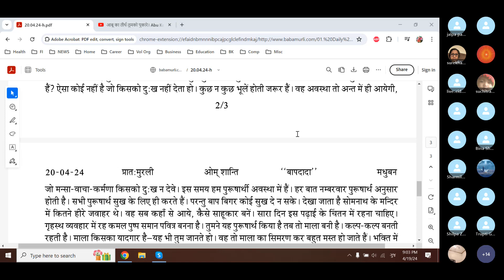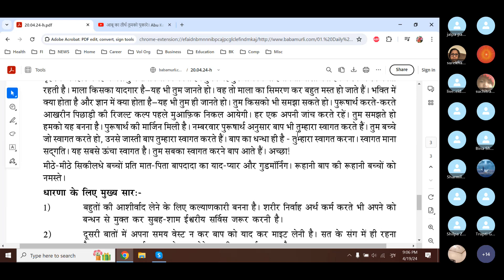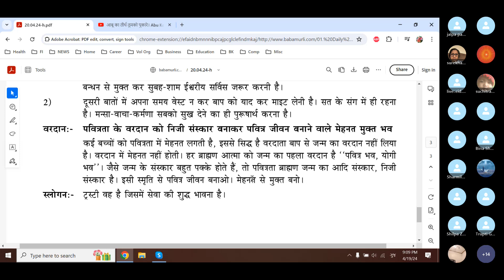Baba Murli H 4.20.24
Baba Murli points:
Essence: Sweet children, you have to cross this salty channel with the power of yoga and return home.  Therefore, remember the place you have to go to.  Stay in the happiness that you are now becoming wealthy from poor.
Question: What are the signs of the children who pay attention to the subject of divine virtues?
Answer: It remains in their intellects: Others who see the actions I perform will do the same.  They never trouble anyone.  They never speak bad or wrong words.  They never cause anyone sorrow through their thoughts, words or deeds.  Only when someone has the aim of giving happiness, like the Father, would it be said that that one is paying attention to the subject of divine virtues.
Essence for dharna: 1. In order to receive blessings from many, become benefactors.  While performing actions for the livelihood of your body, free yourself from bondage and definitely do Godly service in the morning and evening.
2. Don’t waste your time in other matters but remember the Father and take might from Him.  Only stay in the Company of the Truth.  Make effort to give everyone happiness through your thoughts, words and deeds.
Blessing: May you become free from making effort to make your life a pure life by making the blessing of purity your original sanskar.
Some children find it an effort to observe purity, and this proves that they haven’t claimed from the Father, the Bestower of Blessings, the blessing of their birth.  There is no effort involved in a blessing.  Every Brahmin soul has received the first blessing, “May you be pure and yogi”.  Just as sanskars are very strong from birth, so purity too is the first sanskar of Brahmin birth; it is your original sanskar.  With this awareness, create a pure life.  Be liberated from making effort.
Blessing: Slogan: A trustee is one who has good wishes for service.